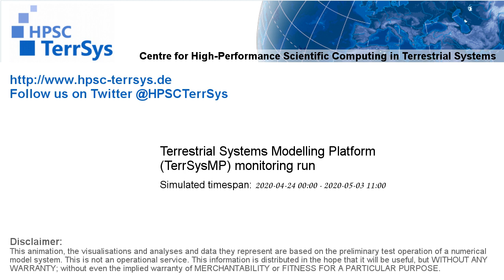TerrSysMP monitoring run 2020-04-24 - precipitation - Europe (228h)